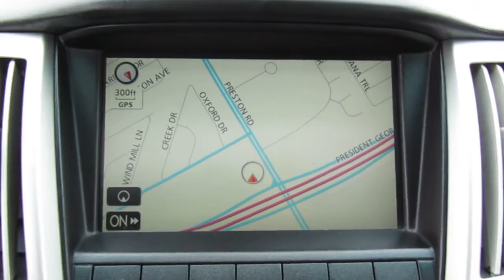2008 Lexus RX 350 FWD 4dr